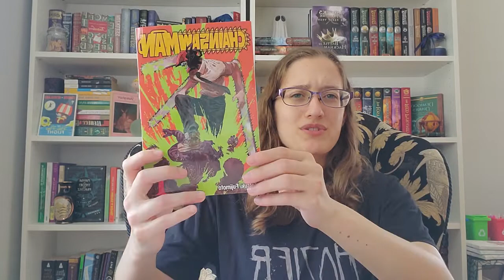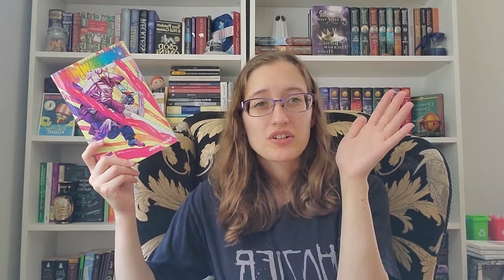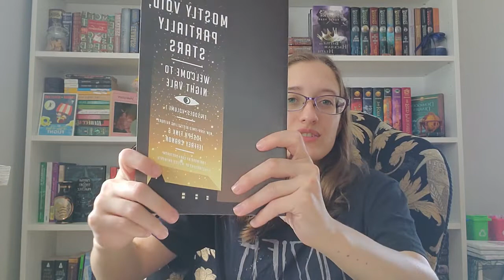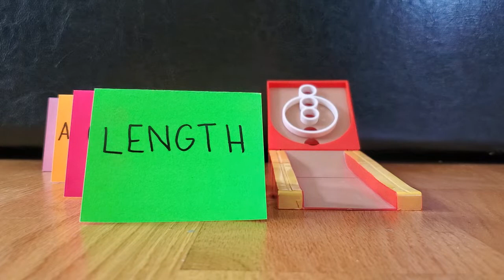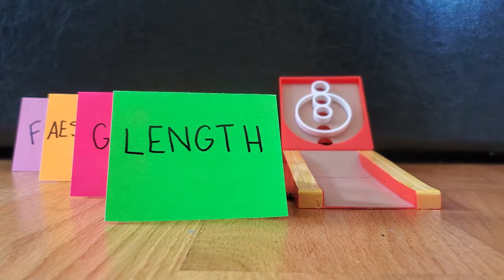Readathons, Readathons, and More Readathons | August Wrap Up and September Skee-B-R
Hello to all you amazing people! I'm gonna let you in on a little secret: I was sick when filming this and thought whatever, know one will know. I was so wrong. It's so clear that the brain fog had completely taken over because I feel like I ramble so much and make no sense in this video lol. Still, I hope you enjoy!